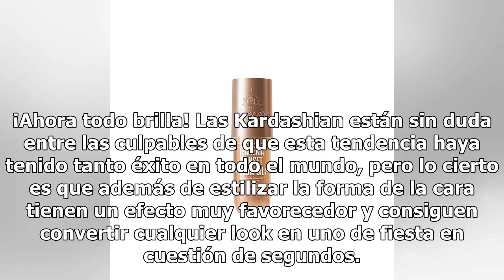Descubre los mejores Iluminadores para el cuerpo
Si no has pasado los últimos cinco años debajo de una piedra, y especialmente si pasas mucho tiempo en las redes sociales, te habrás dado cuenta de que los pómulos brillantes que antes sólo veíamos en las revistas o en la televisión son algo de lo más habitual en cualquier fiesta o selfie que se pre...